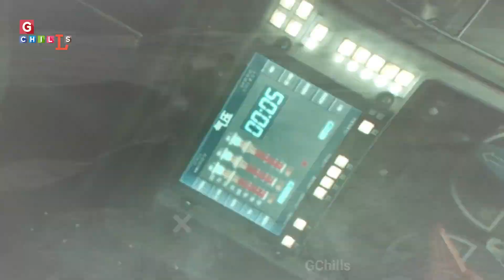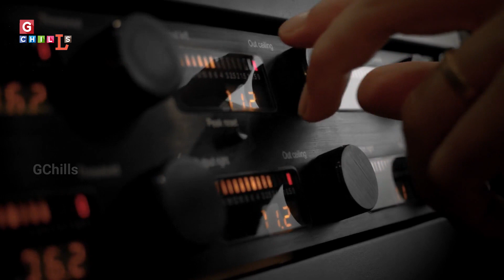Apollo 11 के उतरने के पीछे क्या थी सच्चाई | History of Apollo 11 | RK|PM